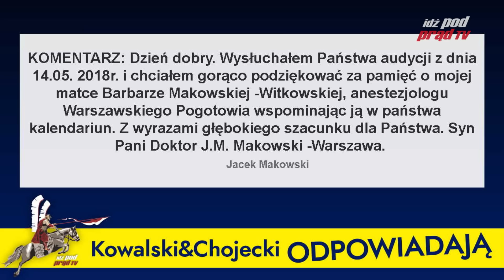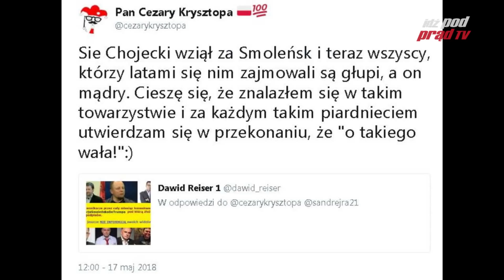Kowalski & Chojecki ODPOWIADAJĄ 18.05.2018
Serwis Informacyjny IPP TV - codziennie (pon-pt) o 18:00, a o 18:15 Kowalski & Chojecki ODPOWIADAJĄ.